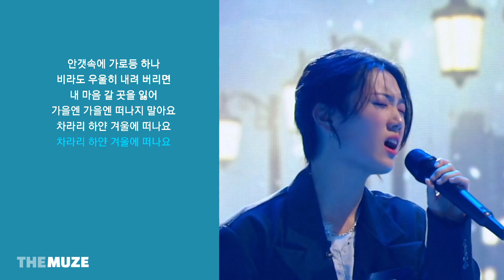[싱어게인2 7호] 김소연 - 가리워진 길 /내 마음 갈 곳을 잃어 /잊혀진 계절 | 가사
싱어게인2 7호 가수 모음 | SingAgain2 KIM SO YEON (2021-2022)

00:00  가리워진 길
03:25  내 마음 갈 곳을 잃어
06:48  잊혀진 계절